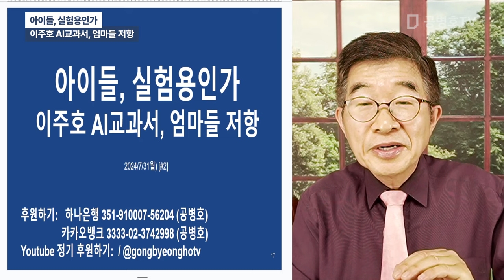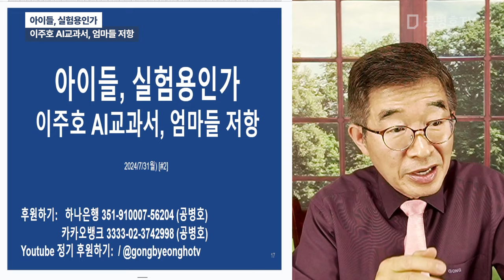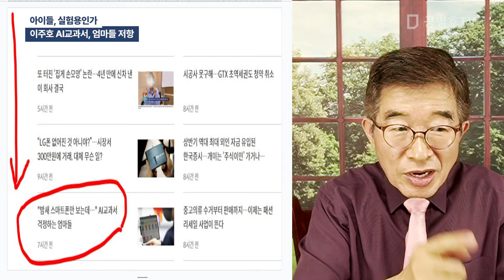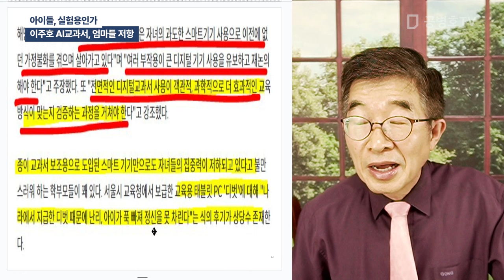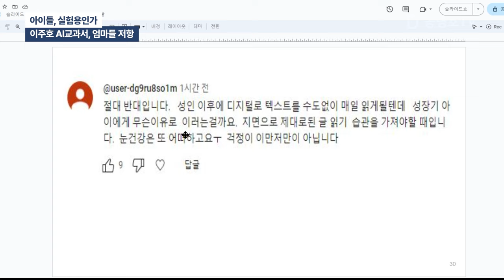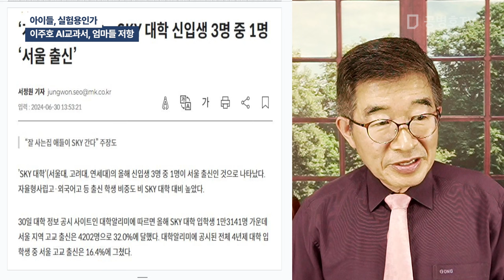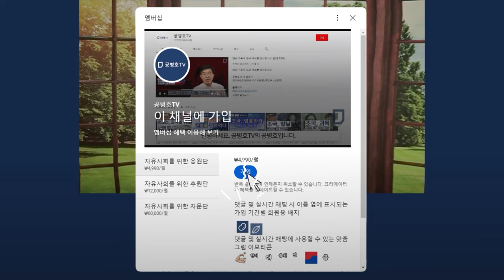아이들, 실험용인가 / 이주호 AI교과서, 엄마들 저항 [공병호TV]